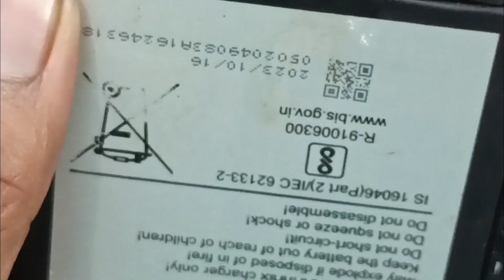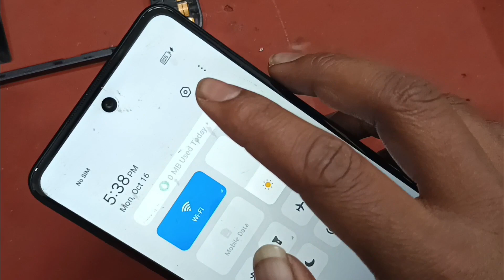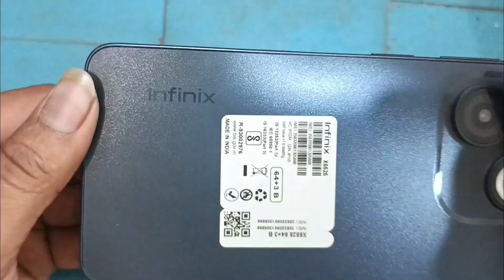Infinix Smart 8 HD connector is repair new tips trick charging plus Mic vibration speaker solution